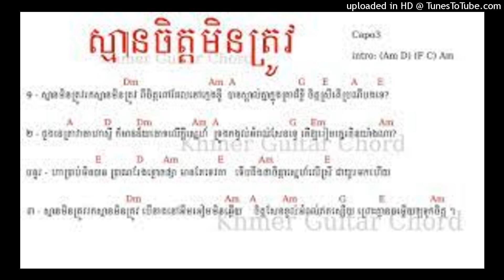ស្មានចិត្តមិនត្រូវ - Sman Chet Min Trov by TKL